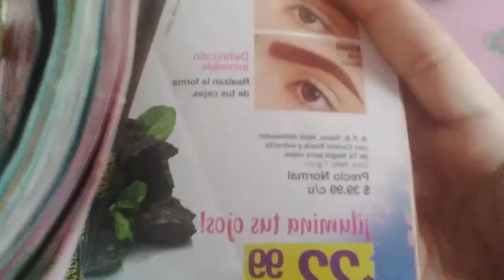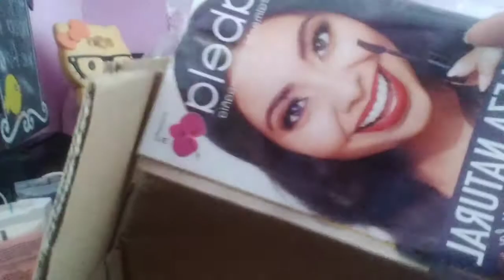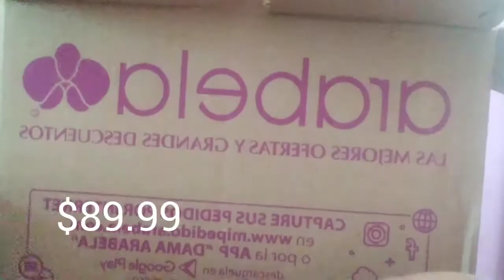unboxing pedido arabela🌺campaña18 💕🎀 agosto 2021